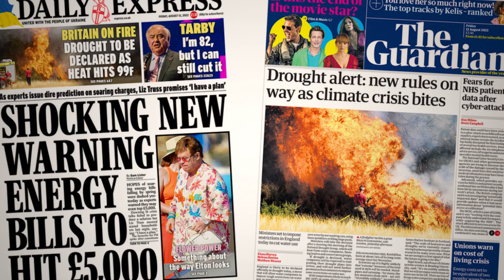Lanman Solar: Solar Panel Installation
This video was made to point out the benefits of installing a solar panel installation solution on your property (including a solar battery storage system), in order to save money on your bills, add value to your property and reduce your carbon footprint.

Greg Newman, one of our Directors, speaks to the camera to lay this out, covering the benefits of installing a solar panel system on your property, mentioning that now is a great time to do it, due to the turbulent fossil fuel market and increasing regularity and severity of the energy price spikes in the UK.

He also covers the reasons to choose Lanman Solar if you're based in Suffolk, or any of East Anglia, as we are local only to this region of the UK.

We also cover that we are fully MCS accredited, offer a full guarantee on all our work and only use Tier 1 products too.

Greg closes off the video speaking about his own 16 panel solar pv and battery installation, and how that is currently saving him over 80% on his monthly electricity bills, and will be fully paid off in only 6 years!